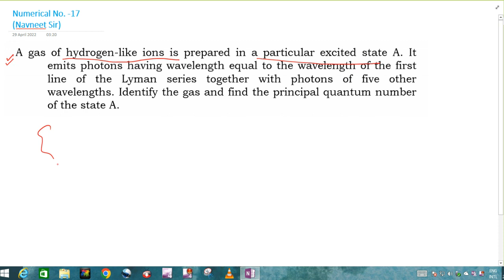A gas of hydrogen-like ions is prepared in a particular excited state A. It emits photons